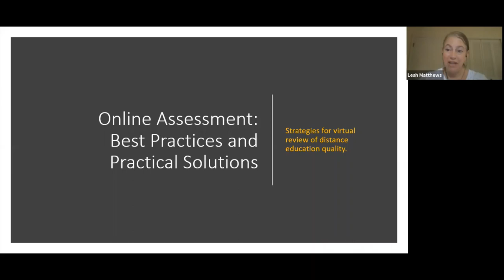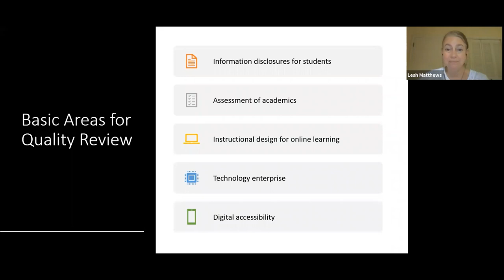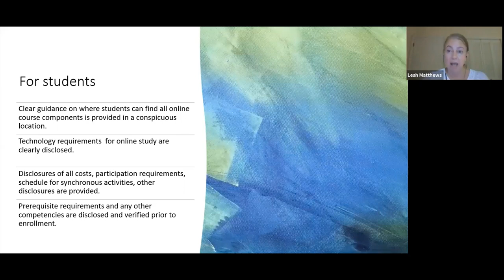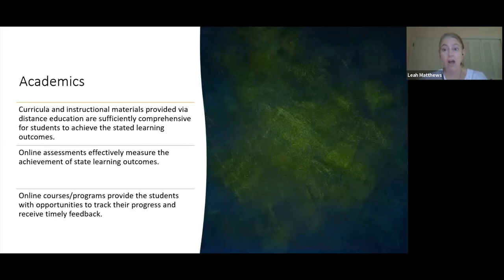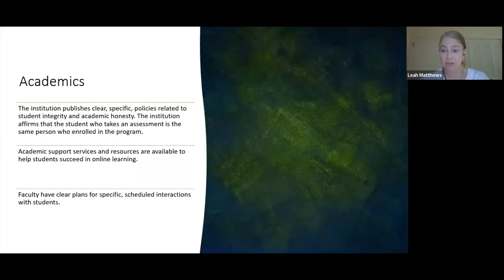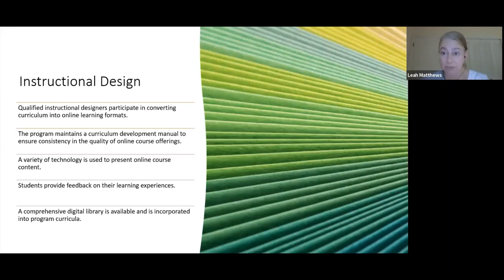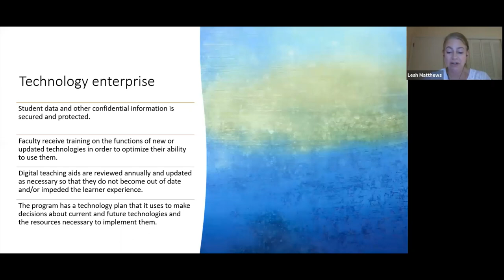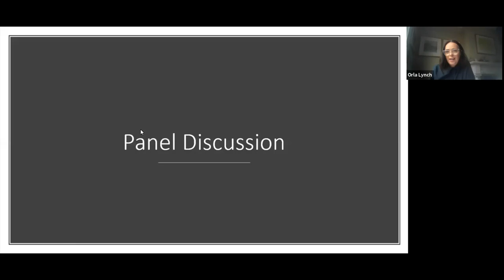INQAAHE Webinar #1 - Online Assessment: Best Practices and Practical Solutions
We are all adjusting to a sudden migration of higher education assessment online. This free webinar, the first in a series offered by INQAAHE, will feature a presentation and conversations with experts in best practice in providing and quality assuring online assessment in higher education. It offers a forum to consider the new context for assessment that we find ourselves facing and offers an opportunity to learn from experience and share knowledge and best practices across global regions. It is intended for higher education institutions, quality assurance agencies and policy makers.

Join us to hear reflections and specific practices for online assessment. How do we maintain higher education quality and sustainability during the global pandemic and beyond?

Held on June 23, 2020 at 8:00AM ET (Washington, DC).